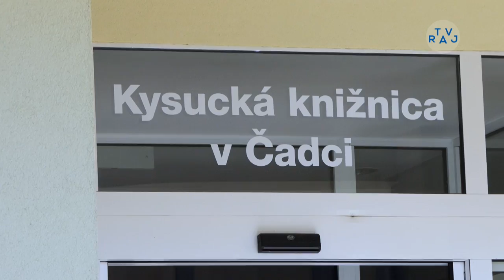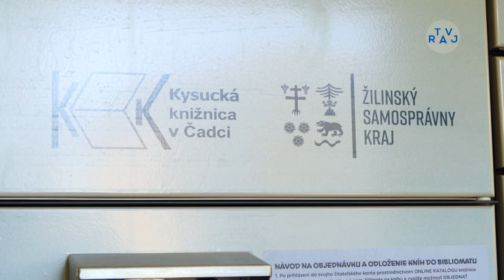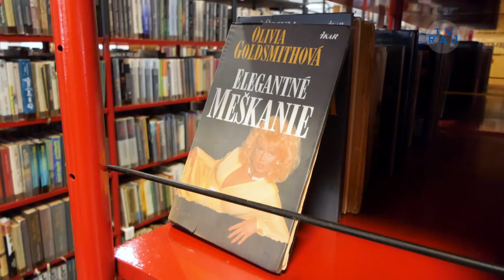V Čadci spustili nový bibliomat